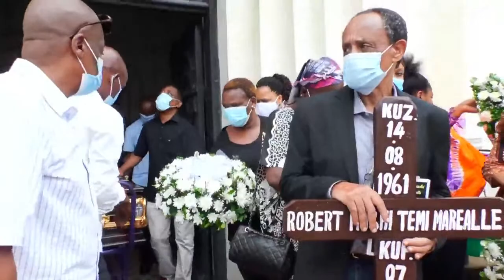IBADA TAKATIFU YA MISA YA MAZISHI MHANDISI ROBERT MAREALLE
IBADA TAKATIFU YA MISA YA MAZISHI